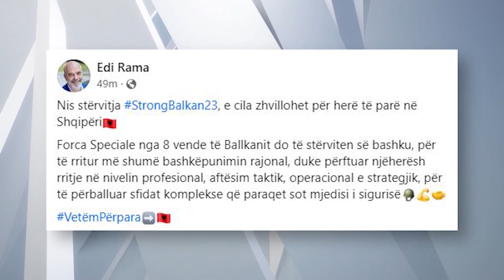Shqipëria mbledh elitën e ushtrive ballkanike në stërvitjen “Strong Balkan23”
Ka nisur stërvitja “StrongBalkan 23”, e cila zhvillohet për herë të parë në Shqipëri.
Njësitë më elitare të Forcave të Armatosura nga rajoni i Ballkani Perëndimor, Forcat Speciale, janë mbledhur në Shqipëri për të rritur më shumë bashkëpunimin rajonal, por dhe duke rritur nivelin profesional, aftësimin taktik, operacional e strategjik, për të përballuar sfidat komplekse që paraqet sot mjedisi i sigurisë.
Operativët e Forcave Speciale nga 8 shtete të Ballkanit Perëndimor do të stërviten së Bashku deri më datën 12 nëntor. Fotot nga stërvitja e përbashkët janë ndarë në Facebook nga ministri i mbrojtjes Niko Peleshi.